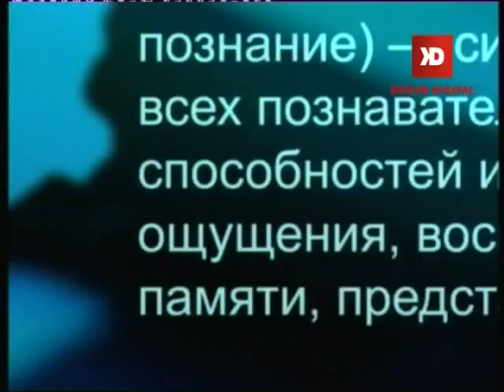«Здравые мысли» — Юрий Кравец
Юрий Кравец, председатель Одесского областного отделения Антимонопольного комитета Украины, в студии программы «Здравые мысли» рассказал о работе своего ведомства. Региональное отделение АМКУ борется с такими явлениями как злоупотребление монопольным положением (в том числе — «естественными монополистами»), сговор между участниками рынка, антиконкурентные действия органов власти и местного самоуправления. Одесситы, которые столкнулись с нарушениями в сфере антимонопольного законодательства, могут защитить свои права, обратившись в АМКУ и его региональные органы. Ведь решения этого комитета обязательны к исполнению на равных с вердиктами суда. Подробнее — в эфире телеканалов «Здоровье» и «А1».